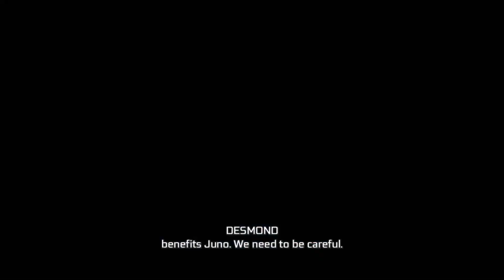Assassin's Creed 3 - THE STADIUM; MMA NIGHT!! - Gameplay Walkthrough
Assassin's Creed III is a 2012 action-adventure video game developed by Ubisoft Montreal and published by Ubisoft for PlayStation 3, Xbox 360, Wii U, and Microsoft Windows. It is the fifth major installment in the Assassin's Creed series, and a direct sequel to 2011's Assassin's Creed: Revelations. The game was released worldwide for PlayStation 3 and Xbox 360, beginning in North America on October 30, 2012, with a Wii U and Microsoft Windows release in November 2012. A remastered version of the game was released in 2019 for Windows, PlayStation 4, Xbox One and Nintendo Switch, and in 2021 for Google Stadia.